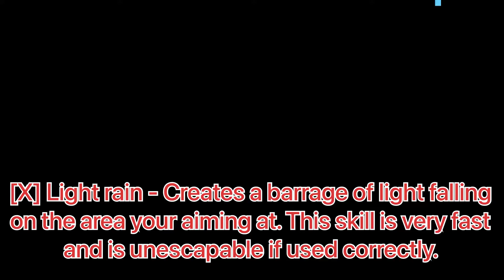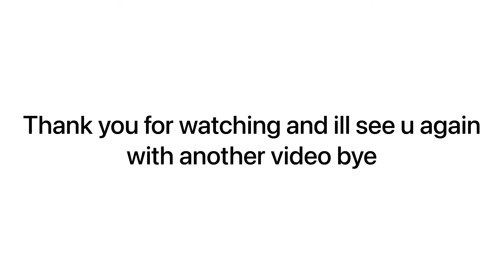Last Pirates - Light Showcase (BROKEN)